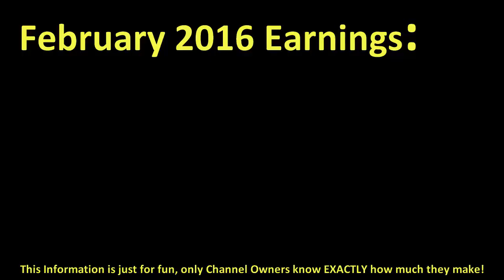How much MARIA WAY made money on YouTube { In February 2016 }